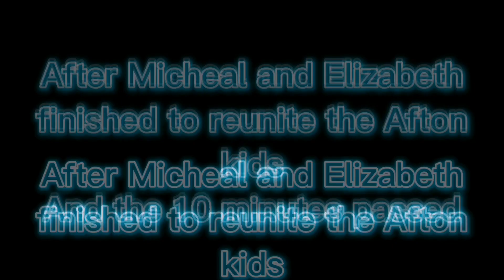Afton family reunion episode 13/13 (final episode)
No way, Akir Moon is inspiring me a lot, I made Tyron, Lavender and Althea (they are inspired by Akir Moon) but I made them in my style

My Tyron care about Micheal, Khael, Terrell and Terrence, and he also cares about Mike's friends and family

Now in the video.
Yes, Micheal was always wondering if Felicity is ready to see the rest of the Afton kids

Lmao, Althea doesn't want to leave Simon alone with Mark, and she also want to take pictures with Simon and Mark

Obviously Clara want to be forgiven by William, and like the other episodes with Micheal and Terrence. But it's cute of how William said to Clara that she deserves a second chance

And finally when Micheal and Elizabeth reunite the rest of their siblings, and when they saw Felicity that was cute. Even though Evan and Elizabeth finally meet Felicity, and the group hug between the Afton kids and Felicity was extremely cute!!

This is not part of the video.
There are things and ships that are not related to Akir Moon AU, so please respect my ships

Micheal obviously knows Tyron when there were younger, but in the past he didn't remember Tyron and Khael, only in the asylum remember them

I will make The Afton family meets William's family series, and when I finish that one I will make The Afton family meets Clara's family

Also, there is a possibility that I will make past series about the Afton family, the tormentors and the funtimers

This is my AU so please don't correct me

Enjoy this final episode!!! ^^✨✨
And happy pride Month!!! ^^ ❤🧡💛💚💙💜🏳️‍🌈